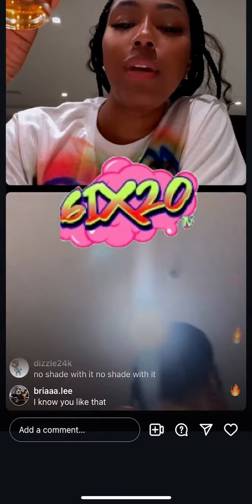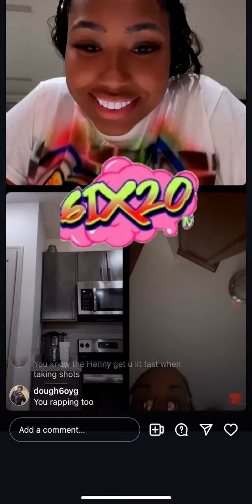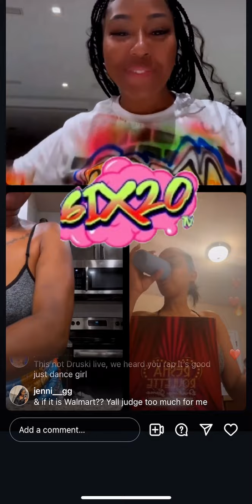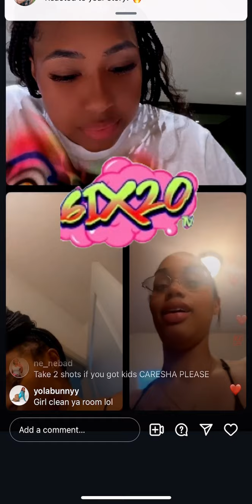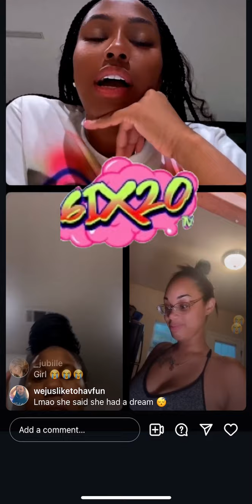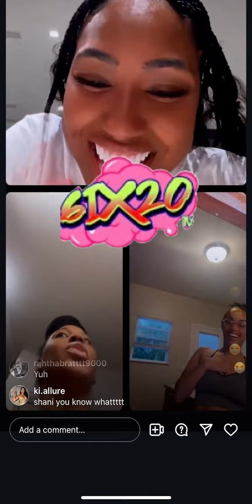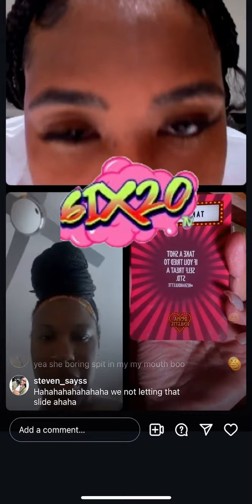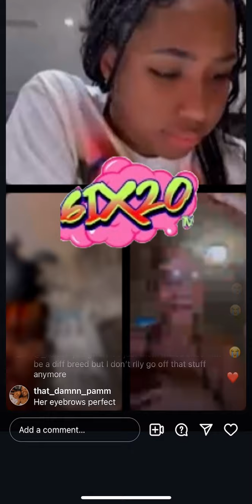Yung Miami (Caresha) on Live playing Caresha please with fans ❤️. 7/25